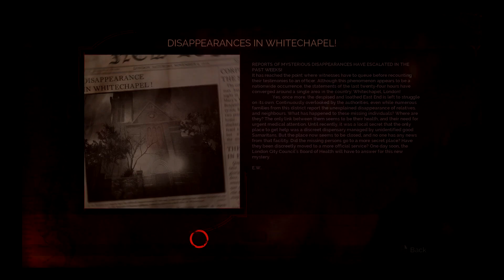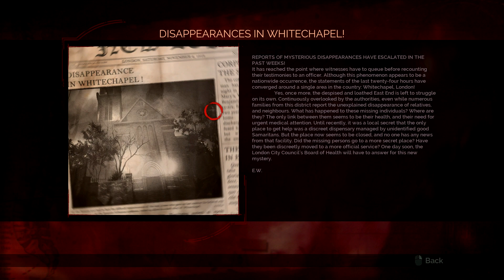Vampyr - Compassion Only Hides Your Appetite - Part 11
G'day mates and welcome back to Vampyr! In this episode, we have a chat with Dorothy Crane and find out something horrific about the Pembroke Hospital

Vampyr is an action role-playing video game developed by Dontnod Entertainment and published by Focus Home Interactive for release on Microsoft Windows, PlayStation 4, and Xbox One in June 2018. The plot relates how Jonathan Reid, a doctor who has turned into a vampire, comes to terms with his undead condition as he is torn between the Hippocratic Oath and his newfound bloodthirsty nature. Although some boss battles are mandatory, most combat can be avoided and the player is under no obligation to kill to finish the game. Dialogue options can be used for hunting prey to feed on, which replenishes strength and levels up the lead character. Weapons and supernatural abilities are employed while combatting enemies. London serves as a fictionalised semi-open world composed of four districts, which can all be destroyed based on the player's actions.

Taking place in London during the 1918 Spanish flu pandemic, the developer researched the setting by travelling to London and consulting history books and documentaries. The visuals were made with fictional and factual reference points in mind. Olivier Deriviere composed the original score and infused it with industrial music, featuring cello, bass flute, piano, double bass, cimbalom, and choir sounds.

My PC
GPU: GTX 1070 Founder Edition
CPU: Intel i5 4590
RAM: 16 GB 3000 MHz
Motherboard: MSI H97-Gaming 3
Power Supply: EVGA SuperNOVA 750W B2
SSD: 120 GB Samsung 850 Evo
HDD: 2TB Seagate Barracuda

Gaming Peripherals
Keyboard: Razer BlackWidow Ultimate 2016
Mouse: Tt eSPORTS Talon Blu
Monitor 1: Acer Predator XB241H
Monitor 2: Samsung S23C350

Audio Gear
Audio Interface: Behringer U-Phoria UMC22
Headphones: BeyerDynamic DT 990's Premium 32 ohm
Microphone: Behringer Ultravoice XM8500
Microphone Stand: Neewer Scissor Arm Stand
Pop Filter: Neewer Metal Windscreen
XLR Cable: UXL-1 Deluxe Microphone Cable

Steering Wheel: Porsche 911 GT2
Pedals: Thrustmaster T3PA Pro w/ Brake Pedal Add-on
Shifter: Thrustmaster TH8A Gearbox Shifter